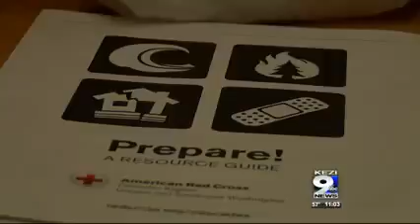KEZI (ABC) Eugene 10-08-2016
Red Cross volunteers from Oregon and Southwest Washington deployed to the East Coast to assist with setting up shelters and distributing food, cots, blankets and comfort kits to those in need. Monique Dugaw, Communications Director, speaks to the importance of preparedness and being ready and able to mobilize when disaster strikes.